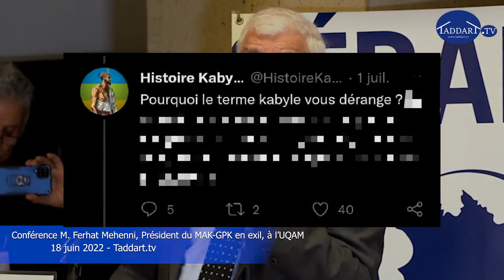Les KABYLES ont failli DISPARAITRE - explications par le Président Ferhat Mehenni - Partie 3/3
Pourquoi la CONSCIENCE NATIONALE Kabyle a-t-elle failli disparaître ?
Le Président Ferhat Mehenni nous explique pourquoi.
Partie 3/3